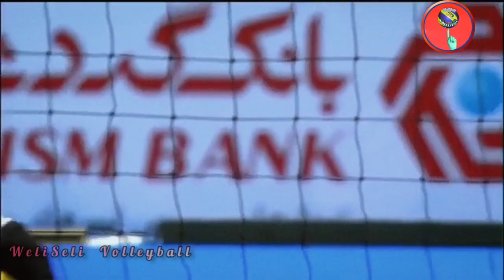The two teams of asian volleyball • 1st SET | Japan vs China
The two teams of asian greats face off | Japan vs China    1 st Set

World volleyball match & Srilanka Volleyball match see this channel

Asian Volleyball BigVolleyball ChinaVSJapan Volleyball WeliSeli Volleyball avc volleyball cleveland best volleyball actions dialog papare nalin Sampath Abesingha sri lanka sports thepapare sports titans volleyball volleyball game volleyball live volleyball lover's volleyball match volleyball player volleyball world walisali avc volleyball 2018 Yuji Nishida attack The most power volley Sri Lanka Volleyball Great Volleyball japan fivb